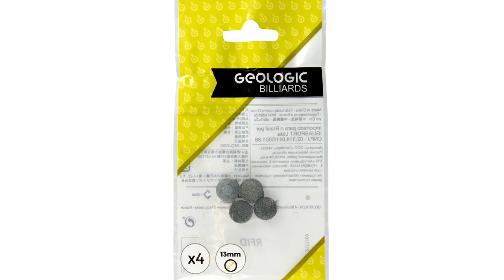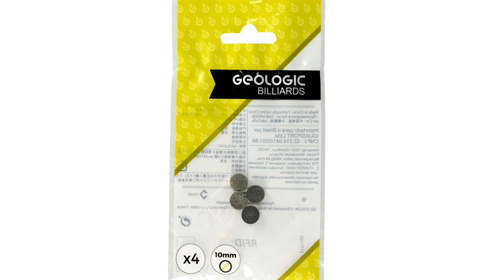Comment choisir une QUEUE DE BILLARD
Voici une vidéo pour vous aidez à choisir une queue de billard